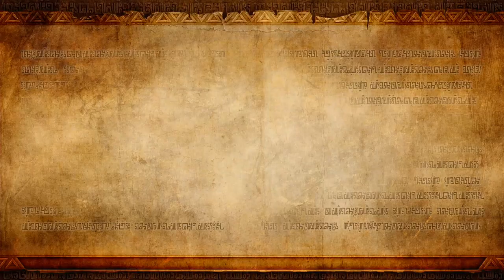Blue Plays: Hyrule Warriors Mission 19 - Cia Versus Ganondorf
The two wielders of the Triforce of Power converge in this epic battle.